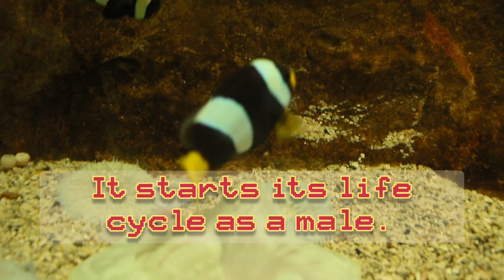Clown Fish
Yellow tailed clown fish aka Clark's anemone fish